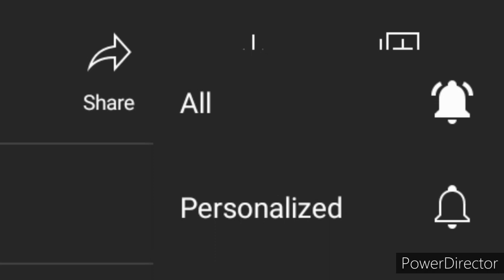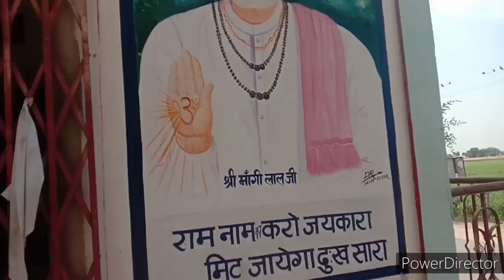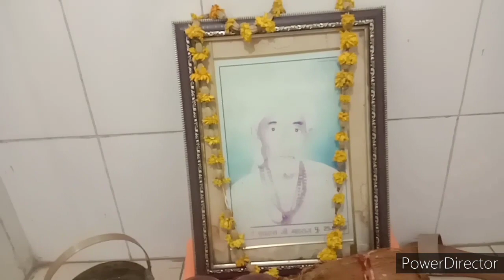आज मैं आयी हूं अपने मायके में 👩‍👩‍👧‍👦👩‍👩‍👧‍👦 | Cow Milking with hend | Desi Jivan